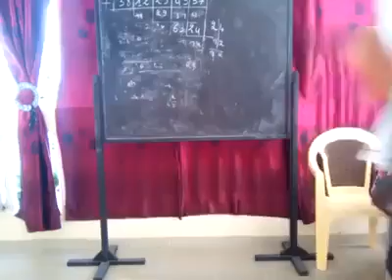Rass gein dancing time